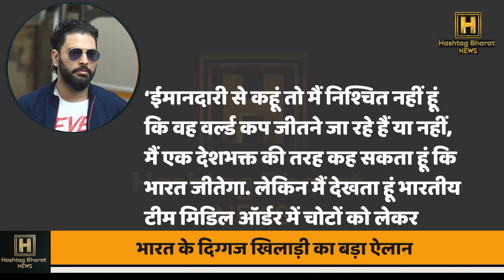टीम इंडिया नहीं जीत पाएगी वनडे वर्ल्ड कप 2023 भारतीय दिग्गज का है ऐलान!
टीम इंडिया नहीं जीत पाएगी वनडे वल्र्डकप 2023, पाकिस्तान, Australia, England के नहीं बल्कि भारतीय दिग्गज का है ऐलान Team India को दो वल्र्डकप जिताने वाले प्लेयर ने अचानक क्यूं कर दी ऐसी बात, बीसीसीआई और सेलेक्टर्स को बता दी हकीकत
क्या अजित अगरकर करेंगे इस दिग्गज की सलाह पर अमल, शार्टलिस्ट 20 प्लेयर्स में होगा कोई नया बदलाव